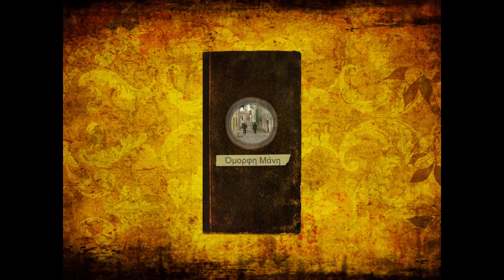Aφιέρωμα στη Βάθεια με την Όμορφη Μάνη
Αφιέρωμα στη Βάθεια παρέα με την Όμορφη Μάνη.